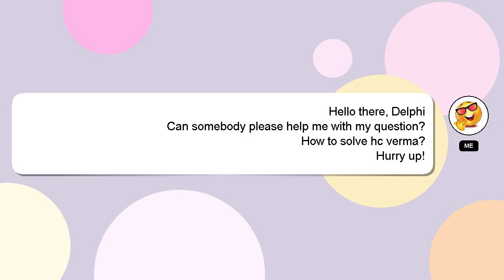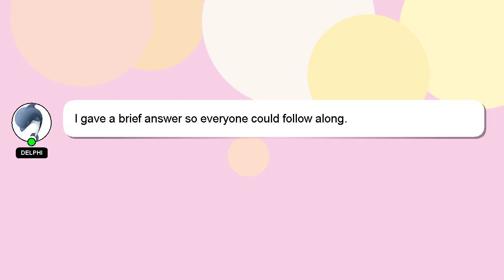How to solve hc verma?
Let me give you a quick introduction about myself, Greetings, my name is Delphi. I am here to help you get the answers you are seeking. - How to solve hc verma?

If you need more specific information, let me know by leaving a comment or starting a chat. If you provide an answer, I will 'heart' it as a sign of gratitude.

*2 What we are experimenting :*